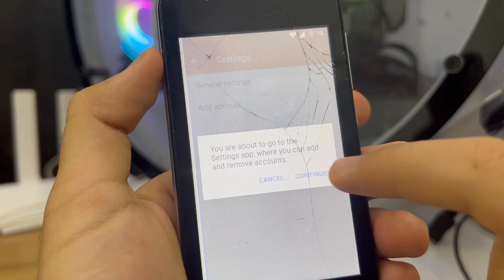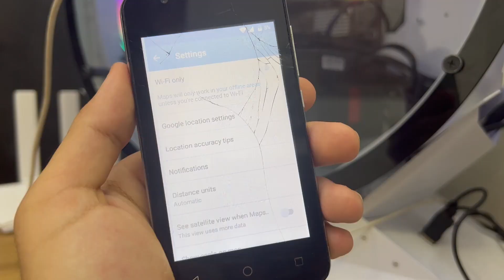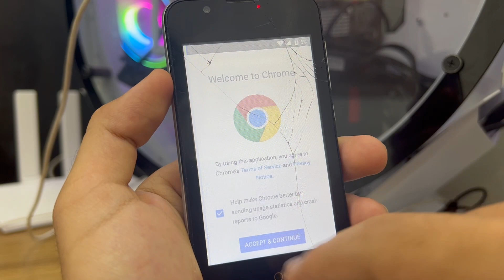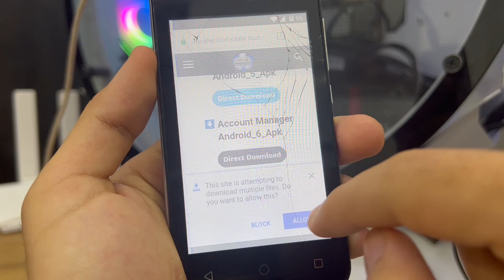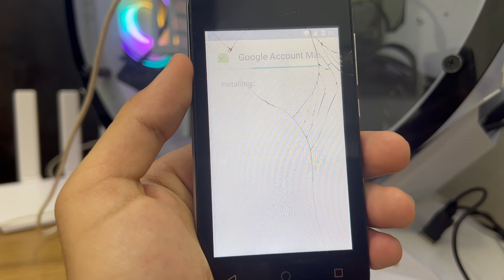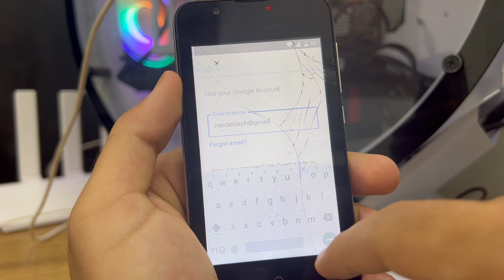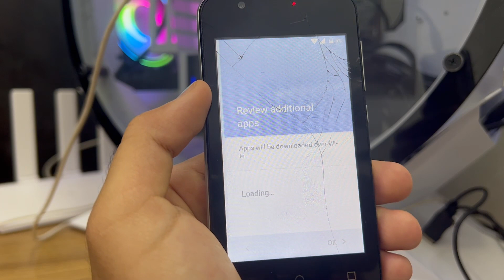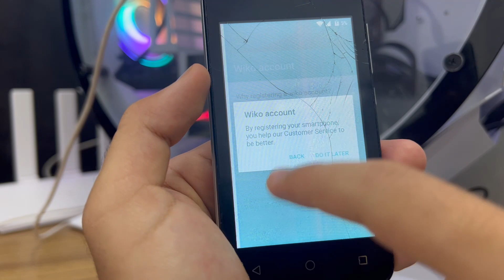Wiko Sunny 2 Frp bypass || Google account remove without Pc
wiko sunny frp bypass 2024

- wiko sunny frp bypass without pc
- wiko sunny google account bypass
- wiko sunny google account remove